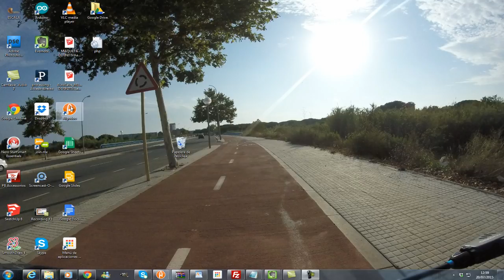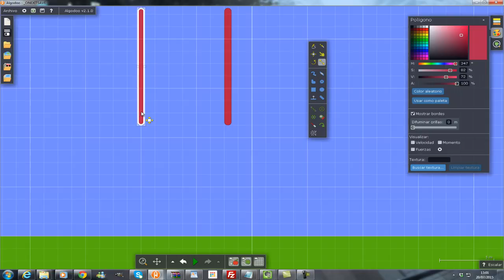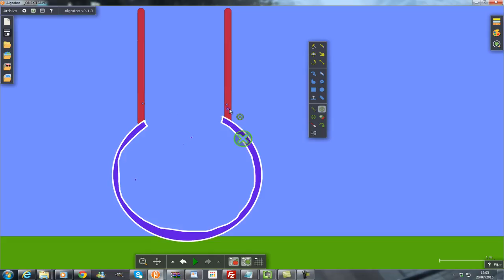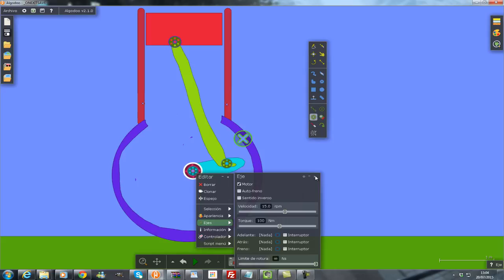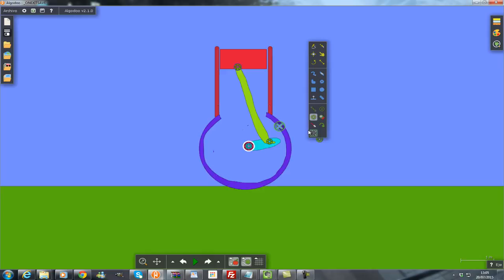Algodoo. Simulació conversió moviment rectilini en circular.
Simulacio de la transformació del moviment rectilini del pistó d'un motor de combustió interna en circular utilitzant el programa de simulació Algodoo.